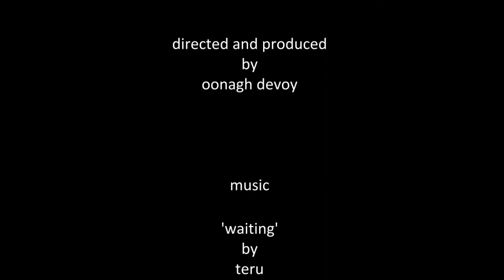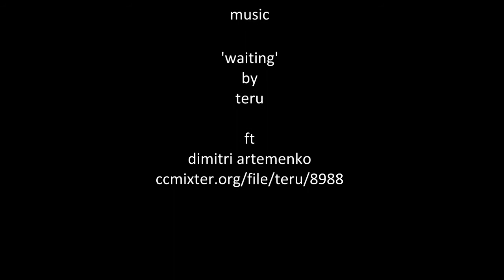hoxa head, orkney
Record of visit to coastal battery at Hoxa Head, Orkney. Part of my Masters project at Gray's School of Art.